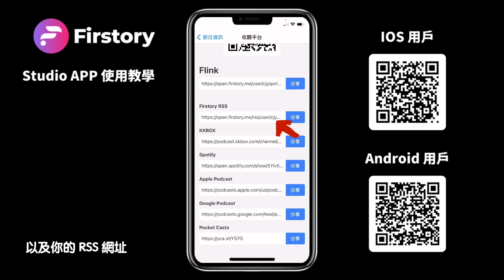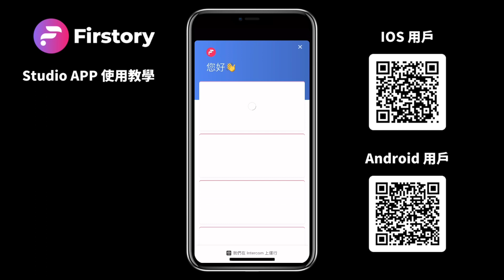【操作教學】Firstory Studio APP 介面操作｜Firstory Podcast Hosting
隨著使用 Firstory 服務的創作者數量漸增，早期的App【 Firstory - 最簡單的 Podcast 製作 】開始越來越難符合需求，所以我們決定將創作者工具獨立出來，把 Web 端的功能整合進新的 App 中，讓檢視、追蹤節目成效變得更方便！

未來也會持續增加針對創作者的功能，也歡迎大家許願唷 🥺